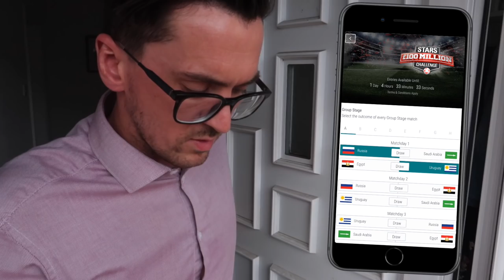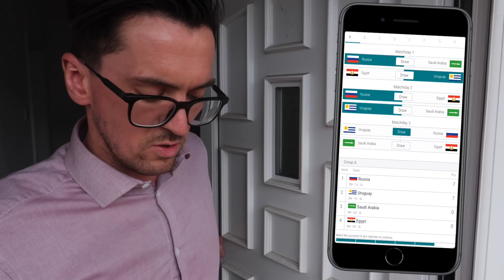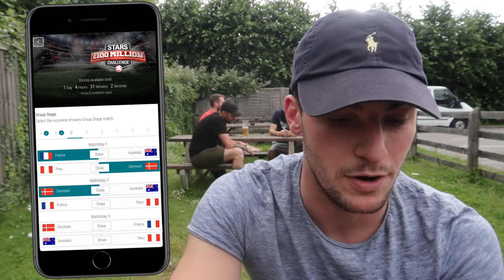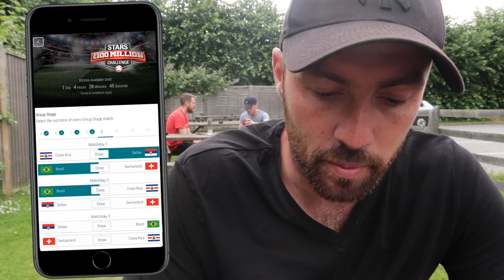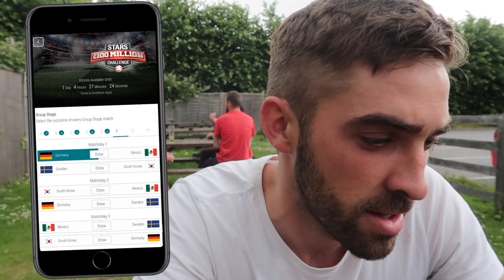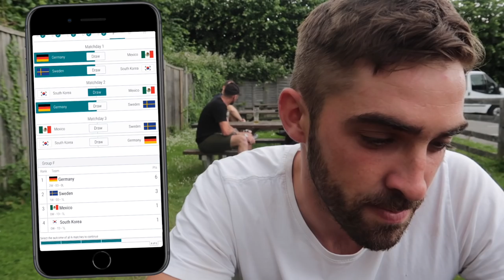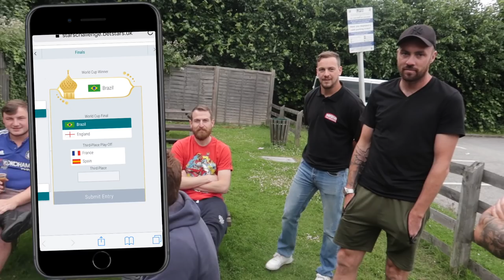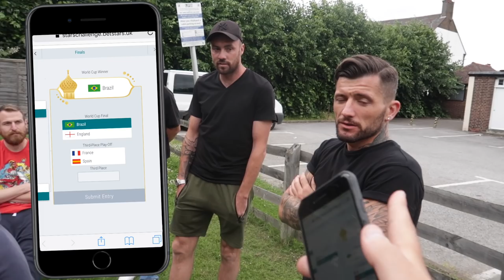A SUNDAY LEAGUE TEAM WITH £100 MILLION TO SPEND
Could Palmers FC actually win £100 Million? If not, it could be you provided you are over the age of 18. Ad StarsChallenge @BetStars